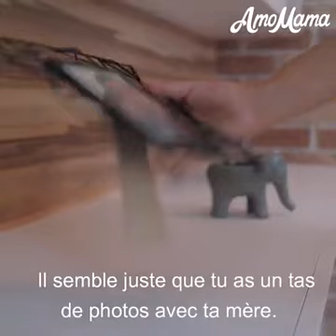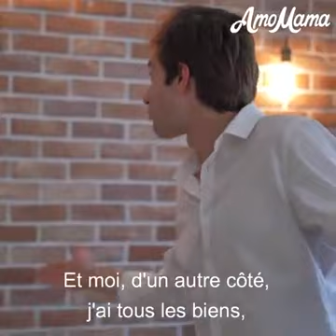sa ap ede w viv byen... gadel ou pap regret